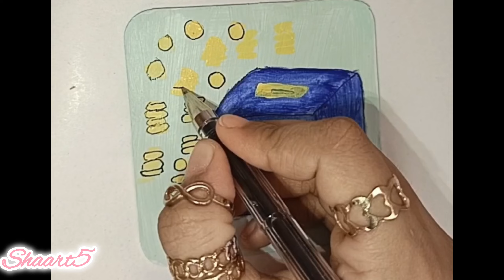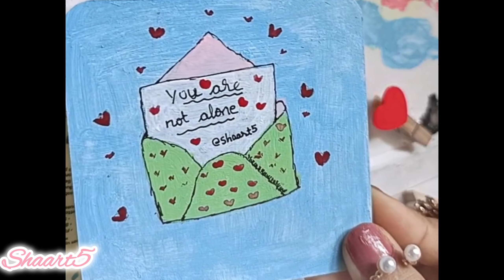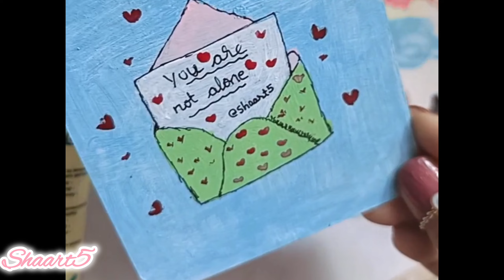9 easy acrylic painting tutorial for beginners|Easy canvas painting tutorial|easy drawing & painting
9 easy acrylic painting tutorial for beginners|Easy canvas painting tutorial|easy drawing & painting

About Me:-

from India
Self taught artist
graduated, Software engineer